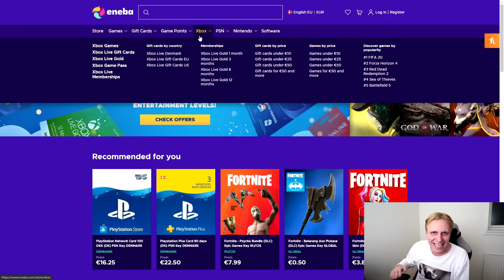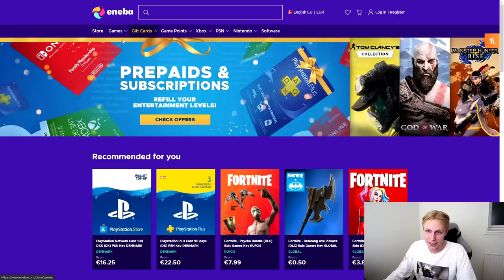EKSTREM 30.000 FIFA POINTS TEAM OF THE YEAR PACK OPENING! - FIFA 22 PACK OPENING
Tak! :)